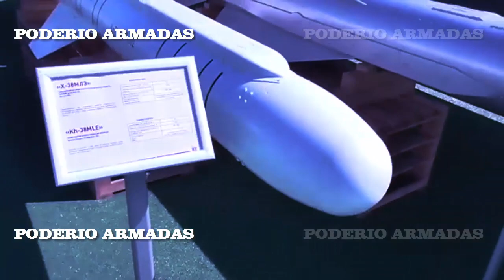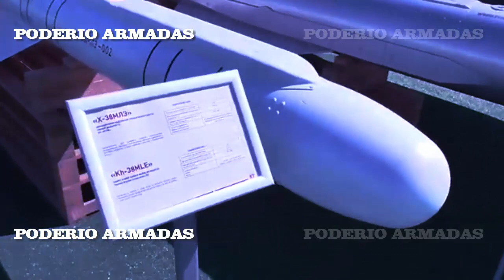Rusia utiliza el Su-47 "Berkut", para desarrollar nuevos y avanzados drones de combate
Rusia utiliza el Su-47 "Berkut", el avión de combate con diseño de ala invertida, para desarrollar vehículos aéreos no tripulados de combate.
El avión de combate ruso Su-47 "Berkut", el precursor del avión de combate furtivo ruso de quinta generación Su-57.
Rostec, ha revelado ahora que este avión de combate está ayudando a la nación a construir vehículos aéreos no tripulados de combate.
El proceso de construcción del Su-47 produjo una gran cantidad de conocimientos que fueron muy útiles para la industria aeronáutica rusa en la creación de aviones modernos.
El caza recibió varios nombres: S-22, Su-27KM, S-37 y, finalmente, Su-47.
★★★★★ ★ ★★★★★★ nuevos videos ★★★★★★ ★ ★★★★★★
Rusia es capaz de golpear a la OTAN tanto en el espacio como bajo el agua.
Reino Unido teme que Argentina compre cazas JF-17 Block 3 de China o Su-30SM de Rusia
Este minitransbordador espacial llevará la carga militar a cualquier lugar de la Tierra en 3 horas
Rusia elimina más de 84 tanques ucranianos y de la OTAN en Ucrania en un solo día
★★★★★ ★ ★★★★★★ nuevos videos ★★★★★★ ★ ★★★★★★
Antes de que el enemigo tenga tiempo de entrar en razón, llega un misil ruso Iskander
Rusia elimina más de 1900 soldados enemigos en Ucrania y 15 misiles HIMARS de Estados Unidos